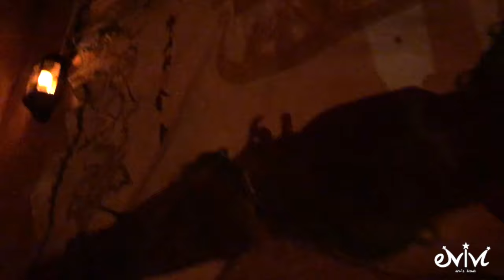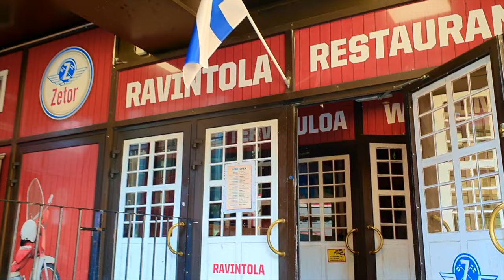핀란드 여행 브이로그 : 헬싱키-에스포-탐페레 (삼성 무풍투어X하나투어)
삼성전자 무풍갤러리 에어컨 구입 후, 이벤트 당첨으로 무풍투어 다녀왔어요.
하나투어와 삼성 무풍투어, 그리고 함께 여행한 분들께 감사드립니다^^